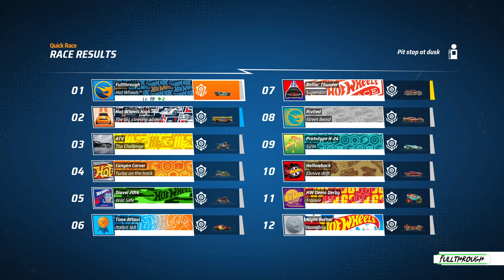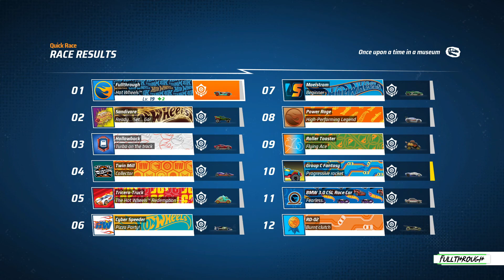HOT WHEELS UNLEASHED 2 Turbocharged Roadster Bite Gameplay HD (PC) | NO COMMENTARY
I hope you find this HOT WHEELS UNLEASHED 2 Turbocharged Roadster Bite gameplay no commentary video useful.Leave a like and share with your friends if you can ;) .Soon I'll be uploading some new videos about more games.

Game: HOT WHEELS UNLEASHED 2 Turbocharged

★ My PC ★
Gigabyte B450M AM4 Motherboard
8 Cores AMD Ryzen 7 2700 Processor
16GB RAM DDR4 2400
RTX 4060 ti 8GB GDDR6
2TB de disco duro HDD